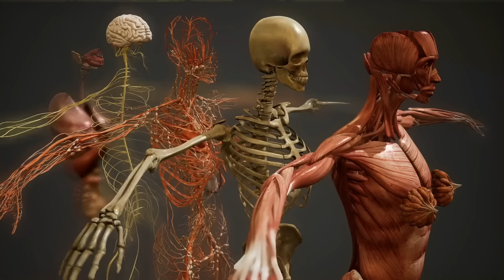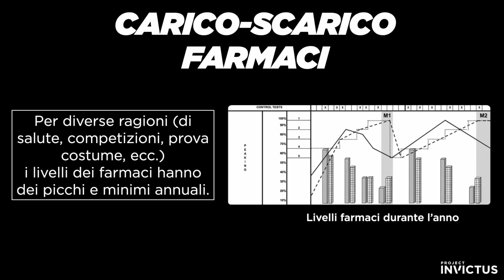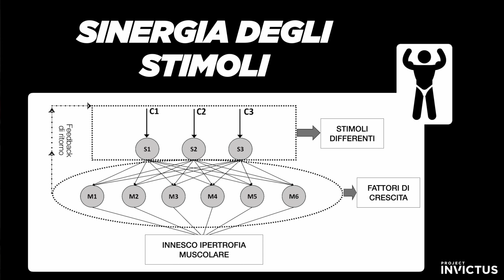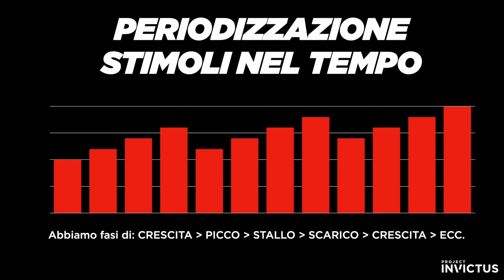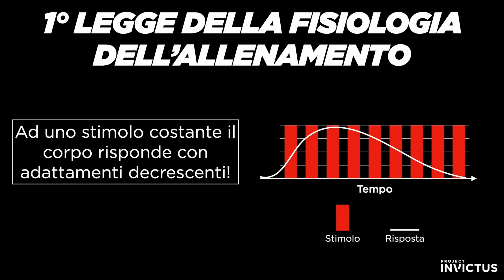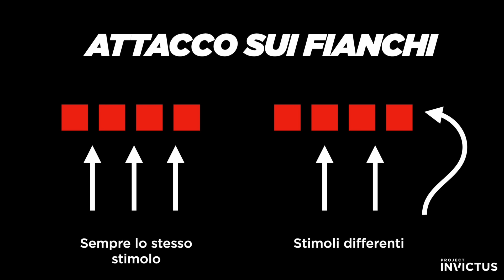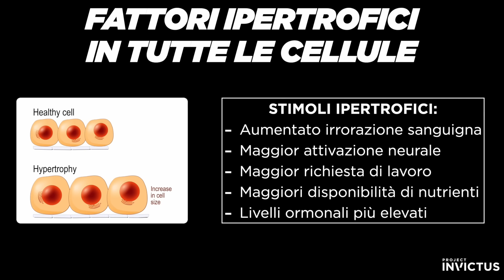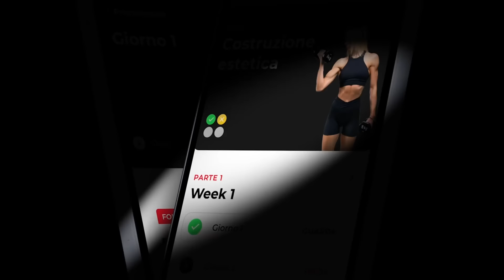Natural e doped sono la stessa cosa? Ecco i 3 punti in comune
Natural e dopati, quali sono le differenze? E quali i punti in comune? I principi sono simili, per questo analizziamo 3 punti in comune che rendono natural e dopati simili sotto certi punti di vista

✔️ Project Invictus è il canale dedicato a chi si allena con la testa, con il cuore ed il fegato. Un portale che vuole dare al fitness, al benessere ed all’attività fisica una nuova Visione. Benvenuti a voi che, come noi, avete scelto il cammino più lungo e difficoltoso ma più ricco di soddisfazioni